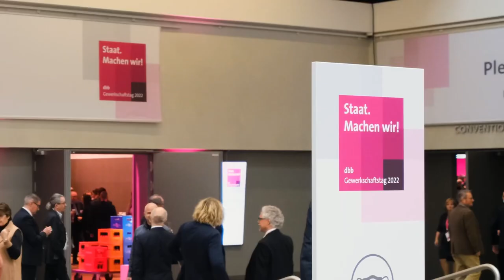dbb Gewerkschaftstag Tag 2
Auch der zweite Tag war ein voller Erfolg! Neben dem Besuch des Bundeskanzlers war die Paneldiskussion mit
Emily Büning, Mario Czaja,
Susanne Ferschl,
Konstantin Kuhle und Kevin Kühnert ein Highlight. Auch die Big Band des Bundespolizeiorchesters Berlin war großartig. Danke für diese beiden tollen Tage! ❤️🎉